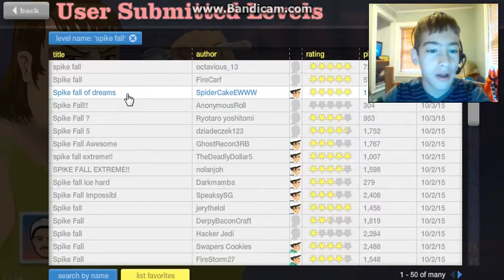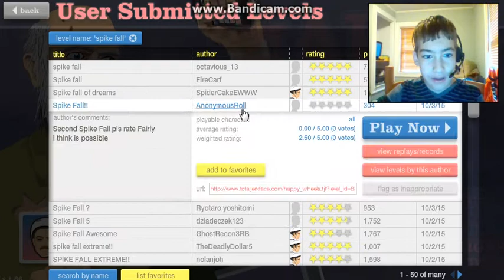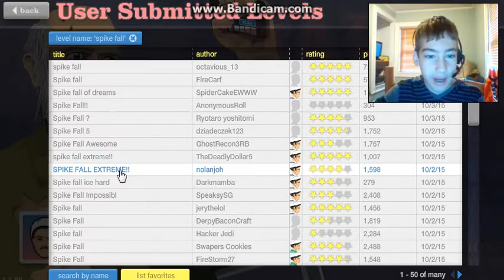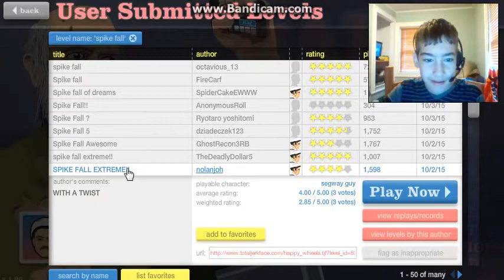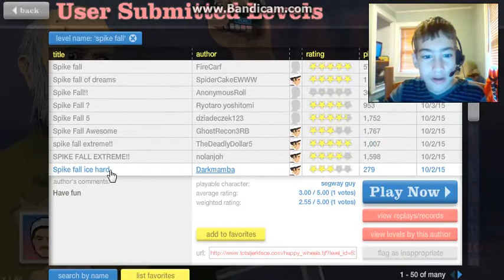Happy Wheels part 1!